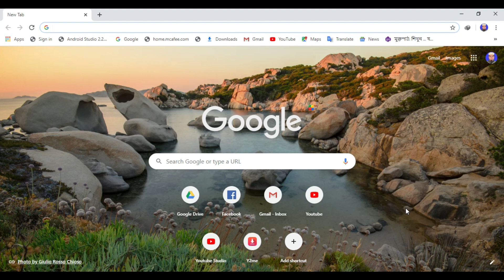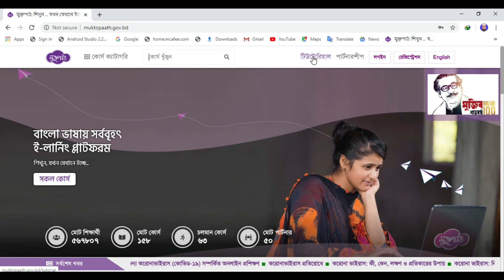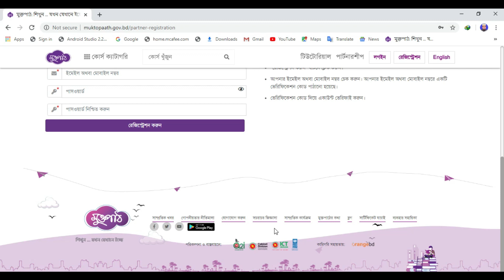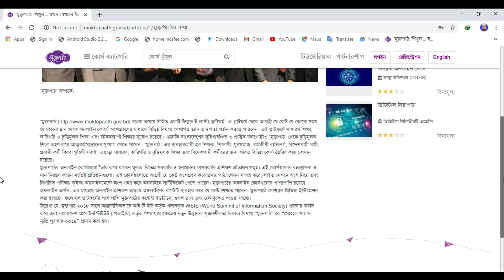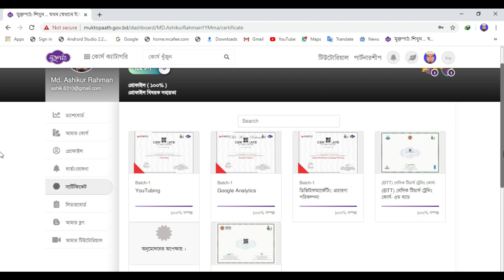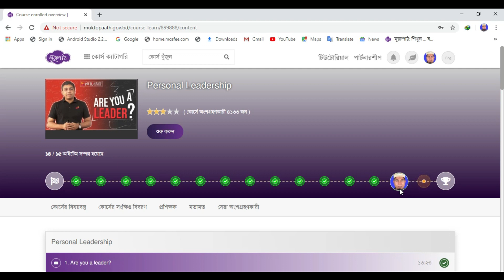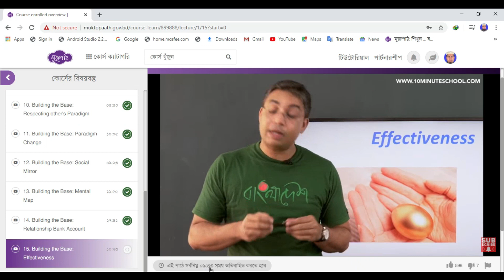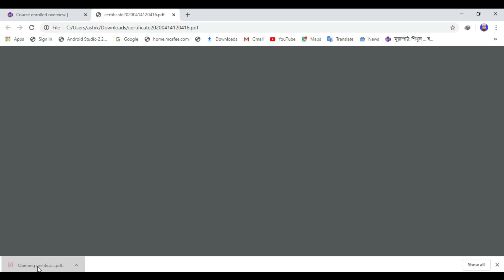মুক্তপাঠ সম্পর্কে জানুন । Muktopaath | Biggest "e-Learning" Platform in Bangladesh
বন্ধুরা, এই ভিডিওতে আমরা বাংলাদেশে সর্ববৃহত ই-লার্নিং প্লাটফর্ম  "মুক্তপাঠ" সম্পর্কে জানবো।